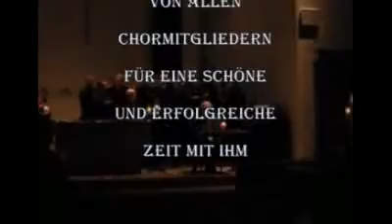Jahresrückblick 2009 Teil 2